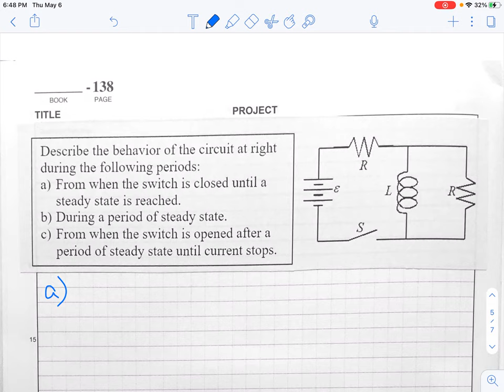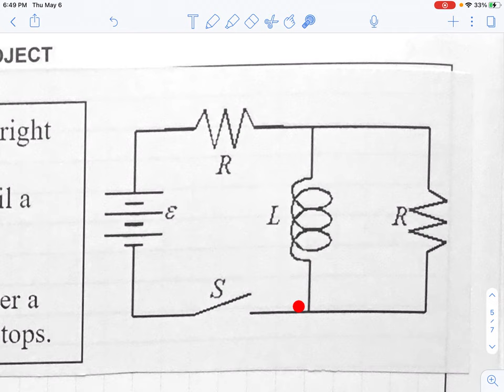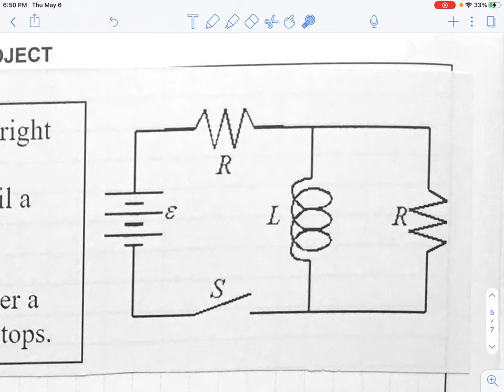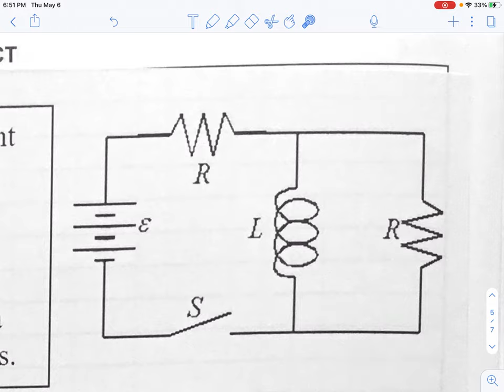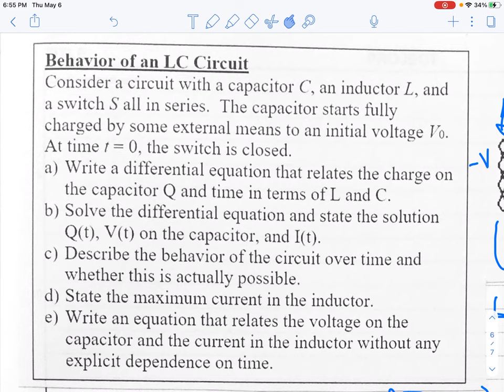APC Inductors - Solenoids in circuits part 2